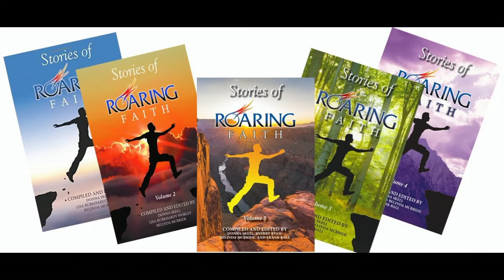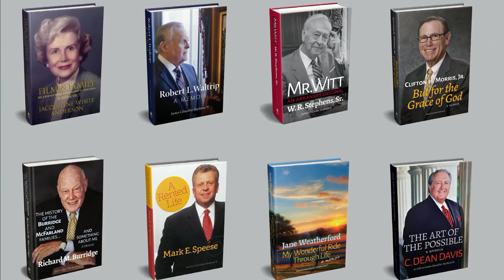ROARING LAMBS Donna Skell with Guest DEBBIE BUFFONE